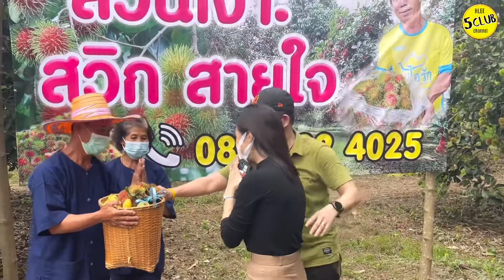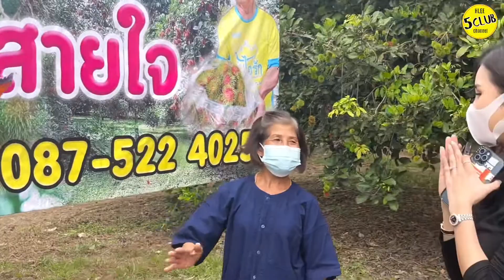ปลูกเงาะโรงเรียน เกษตรทำกิน หวานกรอบ จ.กำแพงเพชรเกษตรกรช่วงโควิดขายกันยังไงกับน้องยูกิ fiveclub EP51